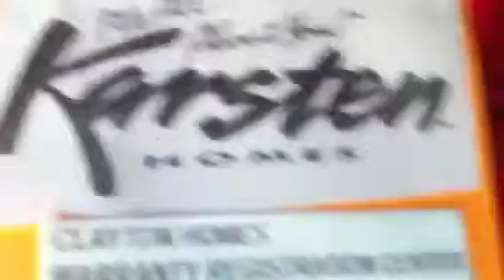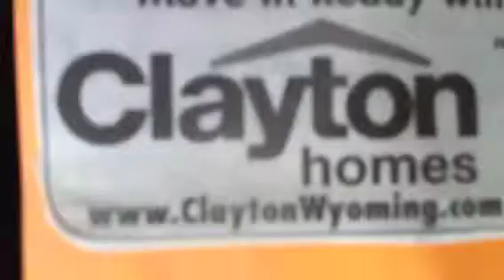$147,000 + LAND + FOUNDATION CLAYTONMOBILEHOMES